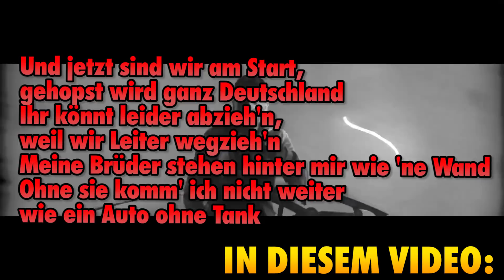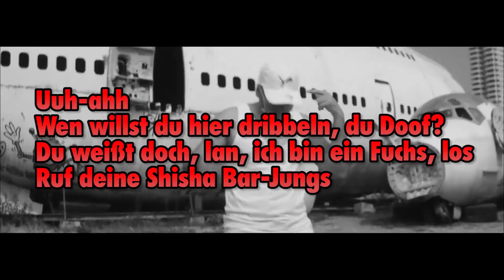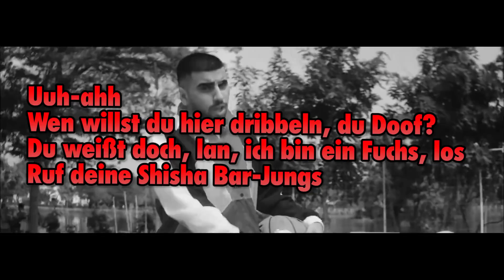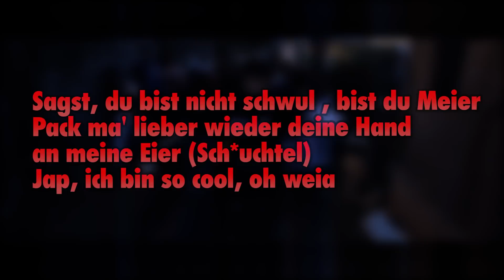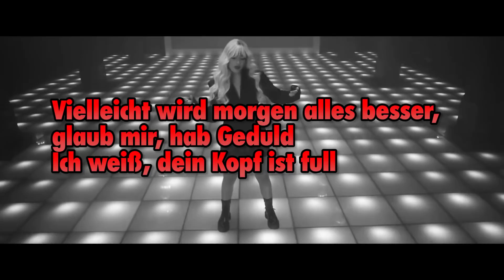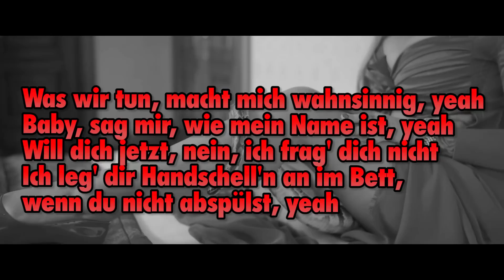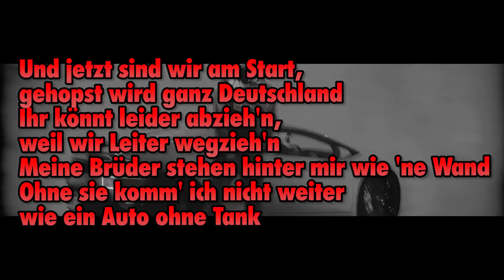Die dümmsten DEUTSCHRAP-LINES (TEIL 2)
Heute präsentieren wir euch ein paar wirklich einzigartige Deutschrap-Lines aus diesem Jahr!

*Mein Mikrofon

*Meine Webcam